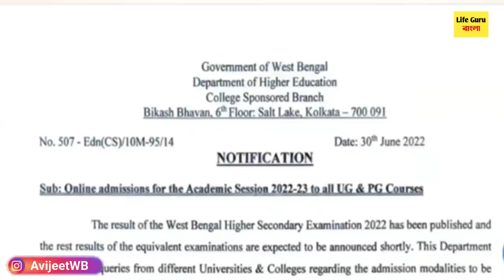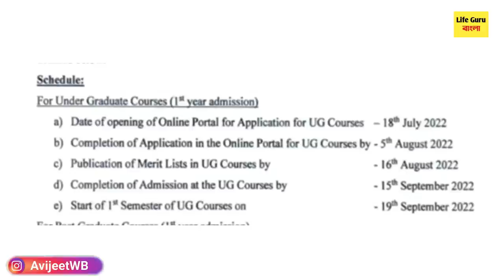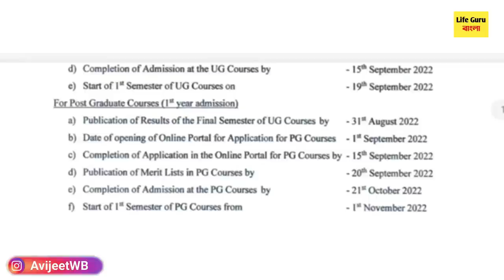WB College Admission 2022 | WB College Form Fillup Date | West Bengal College Admission 2022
WB College Admission 2022 | WB College Form Fill up Date | West Bengal College Admission 2022

 1st year malda college pass course and honours merit
webscte notice
webscte routine
polytechnic
jexpo 2022
voclet
jelet 2022
calcutta university